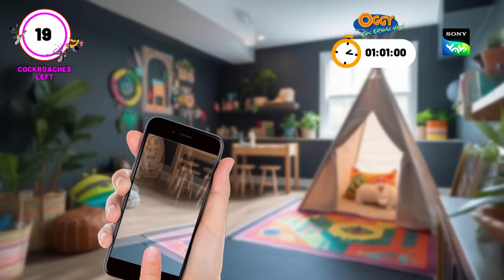কিটি ওহ লা লা | Honey Bunny Ka Jholmaal | Full Episode in Bengali | Videos For Kids